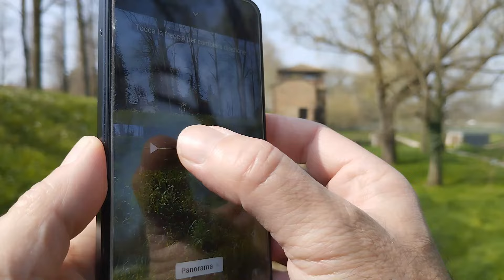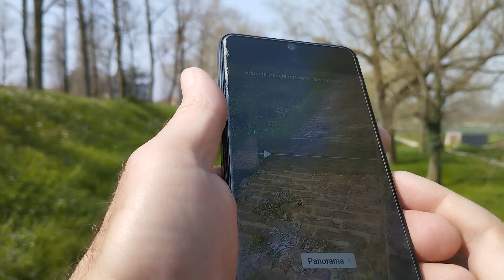Sfrutta la funzione panorama del tuo smartphone: Crea foto immersive e suggestive con smartphone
Impara a creare foto panoramiche di 180° mozzafiato con il tuo smartphone in questo episodio del nostro corso di fotografia! In questo ventottesimo episodio, ti guideremo alla scoperta della funzione panorama del tuo smartphone per realizzare foto panoramiche di 180° immersive e suggestive. Imparerai a impostare correttamente la fotocamera, a muoverti in modo fluido e uniforme e a catturare paesaggi, città e monumenti con una precisione incredibile.

Impara a:

Trovare la funzione panorama: individua la funzione panorama all'interno dell'app fotocamera del tuo smartphone. Questa funzione potrebbe essere chiamata "panorama", "foto panoramica" o "scatto panoramico".
Impostare la fotocamera: assicurati che la fotocamera sia in modalità orizzontale e che il soggetto sia posizionato al centro dell'inquadratura.
Iniziare la ripresa: premi il pulsante di scatto e muovi lentamente il telefono da sinistra a destra o viceversa, seguendo la linea guida sullo schermo.
Mantenere la mano ferma: cerca di muovere il telefono in modo fluido e uniforme per evitare che la foto risulti mossa.
Rallentare in punti di interesse: rallenta il movimento in corrispondenza di punti di interesse per catturare i dettagli con maggiore precisione.
Evitare oggetti in movimento: evita di inquadrare oggetti in movimento durante la ripresa panoramica per evitare distorsioni.
Esempi pratici:

Scatta foto panoramiche di paesaggi: cattura la vastità di un panorama montano, la bellezza di una spiaggia o l'immensità di un oceano.
Immortalare città e monumenti: crea foto panoramiche di skyline urbani, architetture monumentali o iconici punti di interesse.
Catturare interni: scatta foto panoramiche di ampi spazi interni come stanze, musei o sale storiche.
Creare foto panoramiche aeree: utilizza un selfie stick o un supporto per scattare foto panoramiche da un punto di vista elevato.
Realizzare foto panoramiche a 360° (facoltativo): utilizza un'app specifica per scattare foto panoramiche a 360° e creare esperienze immersive.
Vantaggi di utilizzare la funzione panorama del tuo smartphone:

Catturare scene ampie in un'unica foto: la funzione panorama permette di catturare scene ampie e mozzafiato che non potrebbero essere riprese con una singola fotocamera. nonsolophotoshop @nonsolophotoshop
Creare foto immersive e suggestive: le foto panoramiche offrono un'esperienza visiva immersiva che permette allo spettatore di sentirsi parte del paesaggio.
Facile da usare: la funzione panorama è generalmente intuitiva e facile da utilizzare anche per i principianti.
E' una funzione versatile: la funzione panorama può essere utilizzata in diverse situazioni e per catturare una varietà di soggetti.
Questo episodio è perfetto per:

Amanti della fotografia che desiderano imparare a scattare foto panoramiche mozzafiato con il proprio smartphone.
Appassionati di viaggi che vogliono immortalare i loro ricordi in modo suggestivo e coinvolgente.
Principianti di fotografia che desideranno padroneggiare le tecniche di base per scattare foto panoramiche.
Content creator che vogliono creare contenuti social originali e coinvolgenti utilizzando foto panoramiche.
Chiunque voglia scattare foto più belle e interessanti con il proprio smartphone.
Ricorda: la funzione panorama del tuo smartphone è uno strumento prezioso che può aiutarti a creare foto panoramiche di 180° mozzafiato. Non esitare a sperimentare con diverse inquadrature, velocità di movimento e soggetti per scoprire come la funzione panorama può aiutarti a realizzare foto creative e suggestive.

Non dimenticare di:

Lasciare un commento qui sotto per farmi sapere cosa ne pensi di questo episodio.
Condividere questo video con i tuoi amici che amano la fotografia, i viaggi e la creatività!